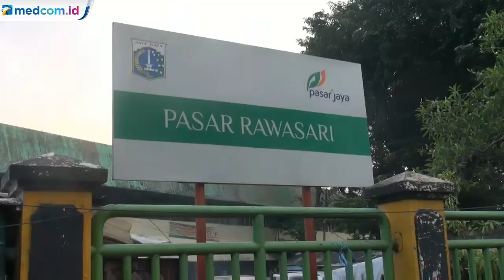14 Pedagang Positif COVID-19, Pasar Rawasari Ditutup Paksa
Sebanyak 14 pedagang Pasar Rawasari, Cempaka Putih, Jakarta Pusat dinyatakan positif COVID-19. Pasar pun langsung ditutup paksa oleh petugas Satpol PP pada Kamis (11/6) pagi.

Penutupan secara tiba-tiba itu membuat para pedagang kebingungan. Seluruh pedagang diminta membereskan dagangannya oleh petugas. Baik yang berjualan di dalam maupun di emperan luar.

Dalam waktu singkat aktivitas jual beli di pasar pun lumpuh total. Penutupan pasar dilakukan sebagai upaya pencegahan COVID-19 agar tidak semakin menyebar.

Mengingat sudah ada 14 pedagang yang dinyatakan positif COVID-19 berdasarkan hasil swab test yang digelar puskesmas setempat pada 8 Juni 2020.

Belum diketahui sampai kapan Pasar Rawasari akan ditutup. Karena hingga kini belum ada surat tertulis dari pemerintah.